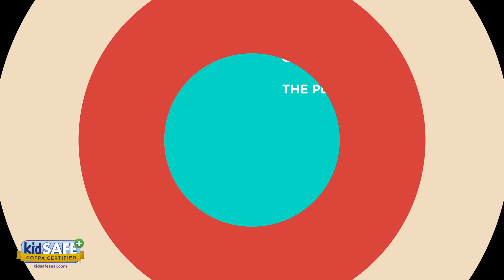OLD MACDONALD HAD A FARM 🚜🐮 Nursery Rhymes & Kids Songs | Lingokids